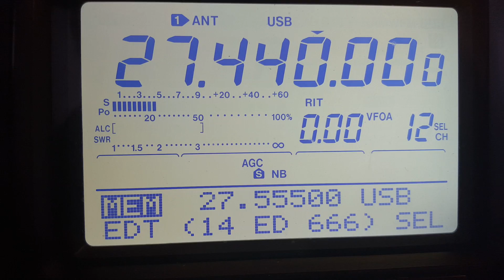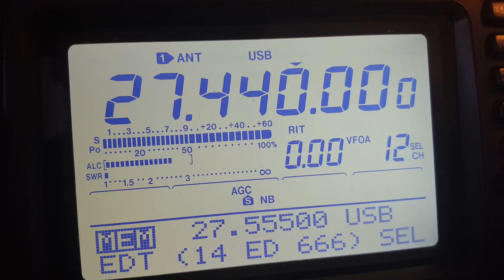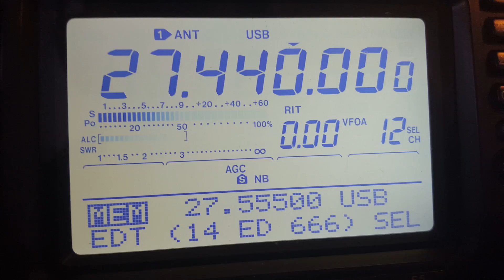14RC062/SC15 De 14ED666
14RC062/SC15 Eric